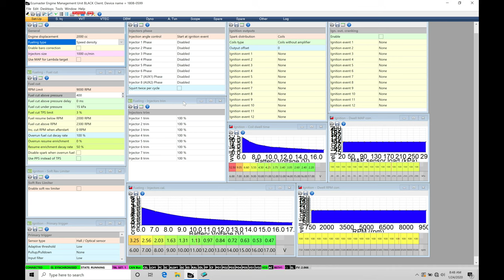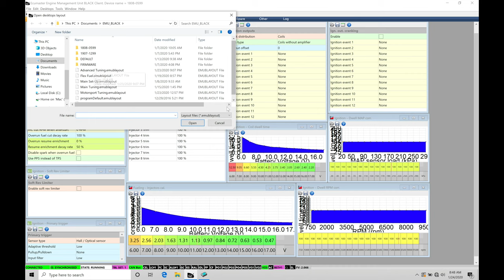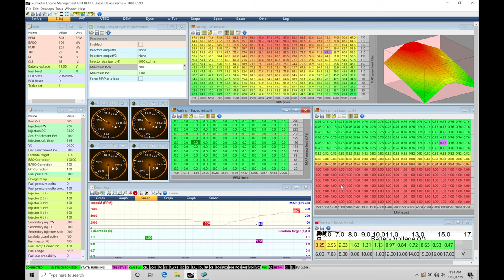ECU Masters Training Course Part 37: Staged Fuel Injection | Evans Performance Academy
ECU Masters Training Course Part 37: Staged Fuel Injection walks you through how to program a secondary set of fuel injectors for additional fuel flow under high power applications.